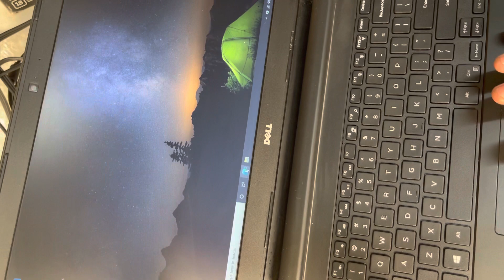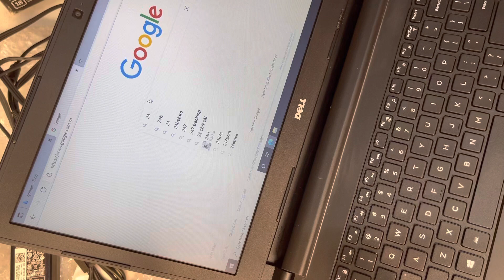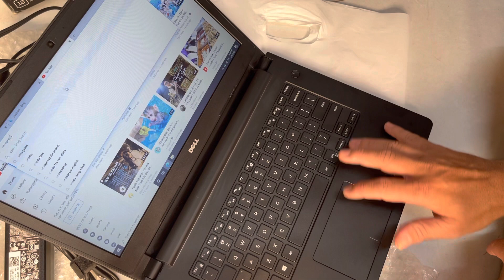Máy tính Dell latitude 3470 i5 6200U @ 2.30 ghz 8GH ram 128 ssd intel HD 14inh 7tr5 0962232180 tung